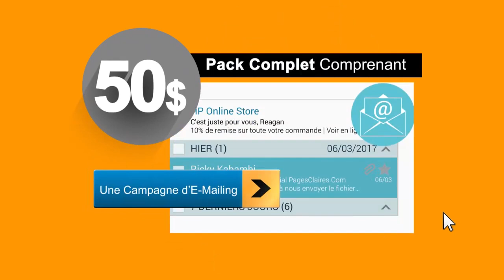AFFAIRE GRACE TEMO+AFY LAURA KABOSE TRES FACHE ABIMISI BA VERITE AZUI DANSEUR YA MUNDELE